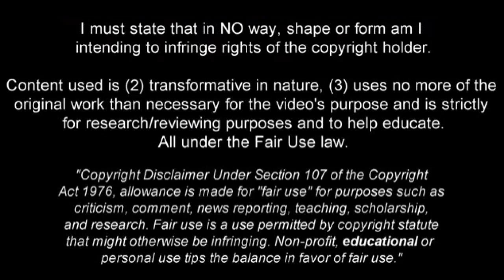TAKEFUSA KUBO | 久保 建英 | Welcome To Real Madrid 2019 | Ultimate Goals & Dribbling Skills (HD)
Takefusa Kubo 久保 建英 - Tokyo - 2019 ➠ World Of Football
Takefusa Kubo (久保 建英) is Japanese football player who joined Real Madrid.

Main Music: David Bulla - Cyclone (Radio Edit)